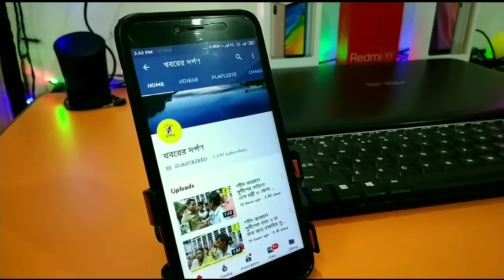লাদাখের শহীদ জওয়ানদের শ্রদ্ধা জানাতে যুব তৃণমূলের পক্ষ থেকে পলাশীপাড়ায় মৌনমিছিল অনুষ্ঠিত হল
লাদাখে শহীদ জওয়ানদের শ্রদ্ধা জানাতে যুব তৃণমূল কংগ্রেসের পক্ষ থেকে নদীয়ার পলাশী পাড়ায় মৌন মিছিল অনুষ্ঠিত হল।